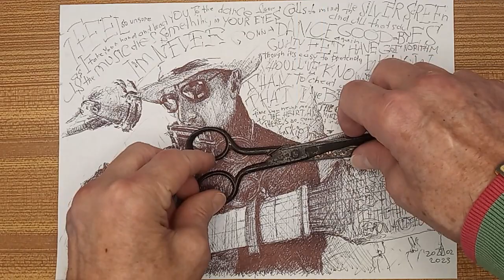CARELESS WHISPER | George Michael cover | F low harmonica | + TAB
CARELESS WHISPER | George Michael cover | F low harmonica

SAX SOLO
-7-6+5+4-7-6+5+4  +6-6+5-4+6-6+5
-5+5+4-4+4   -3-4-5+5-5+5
-7-6+5+4-7-6+5+4  +6-6+5-4+6-6+5
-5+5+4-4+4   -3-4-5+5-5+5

VERSE 1
-6  +5+6-6+5-4
+7-7-6+6+5-5+5-4
+4-4+5+4-6 +4-4+5+4+7
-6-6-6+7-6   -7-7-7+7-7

+7+7+7+7+7+7-6-6
+7-6+7-6-8+7-7-6
+7+7+7+7-8+7-7-6
-7-7-7+7-7
+7+7+7+7+7+7-6-6
+7-6+7-6-8+7-7-6
+7+7+7+7-8+7-7-6
-7-7-7+7-7

BRIDGE
-6   +6+6-5   +5-5+5-4+5-6-7+6

VERSE 2
-6  +5+6-6+5-4
+7-7-6+6+5-5+5-4
+4-4+5+4-6 +4-4+5+4+7
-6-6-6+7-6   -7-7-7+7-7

+7+7+7+7+7+7-6-6
+7-6+7-6-8+7-7-6
+7+7+7+7-8+7-7-6
-7-7-7+7-7
+7+7+7+7+7+7-6-6
+7-6+7-6-8+7-7-6
+7+7+7+7-8+7-7-6
-7-7-7+7-7

SAX SOLO
-7-6+5+4-7-6+5+4  +6-6+5-4+6-6+5
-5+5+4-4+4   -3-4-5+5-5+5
-7-6+5+4-7-6+5+4  +6-6+5-4+6-6+5
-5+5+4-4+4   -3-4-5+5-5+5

VERSE 3
+7+8-8+7-6  +8-8+7-6  +8-8+7-6  +8-8+7
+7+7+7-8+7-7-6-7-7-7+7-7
-10+9+8-9+8-9+8-8

+7+7+7+7+7+7-6-6
+7-6+7-6-8+7-7-6
+7+7+7+7-8+7-7-6
-7-7-7+7-7
+7+7+7+7+7+7-6-6
+7-6+7-6-8+7-7-6
+7+7+7+7-8+7-7-6
-7-7-7+7-7